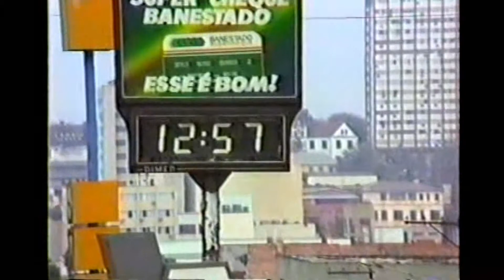Rennée, viagem a Foz do Iguaçú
Nossa 2ª viagem a Foz do Iguaçu, ficamos por 3 dias em Foz e Ciudad del Este, Paraguai.Chegamos em 9.8.1992 e retornamos no dia 11. Mamãe estava com 63 anos.